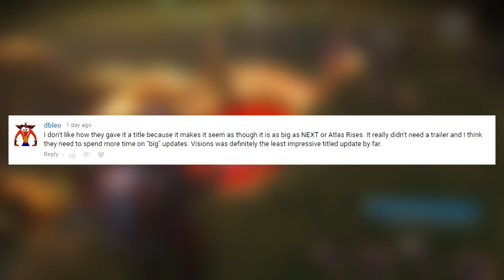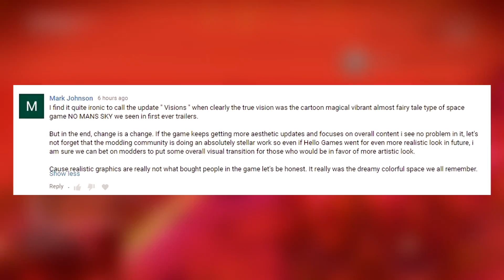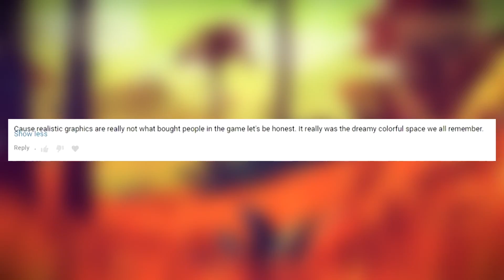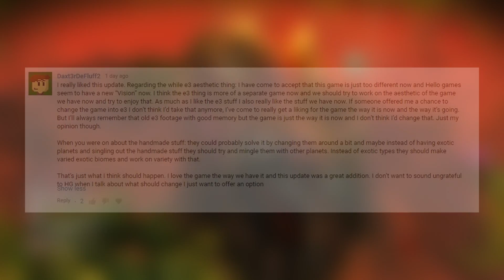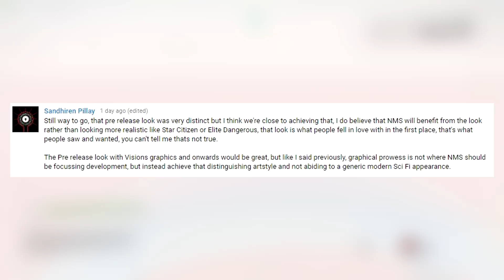No Man’s Sky –The Community's Views On “Visions” And The E3 Aesthetic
Hello everyone! Today I'm back once more with a different kind of video, this time looking into the community's response to the Visions update and as well as this, the old E3 aesthetic as a whole.

Add me on Steam - "SkintBoot"